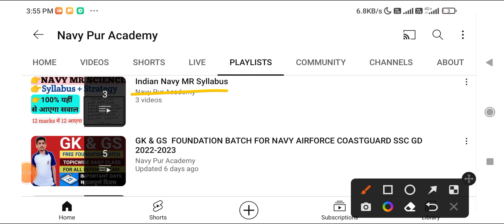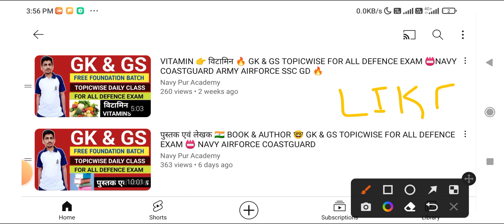How to Clear Indian Navy MR Exam In First Attempt 🚢 Indian Navy MR Exam Tips & Tricks By Anand Sir🌹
Thanking You,. !